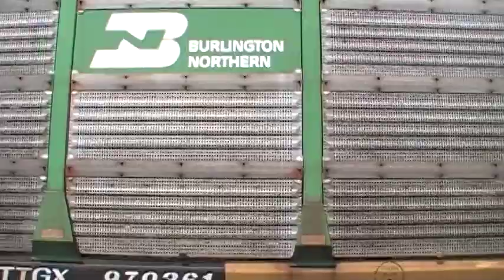CSX (Autorack Train), 07-05-2010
CSXT autorack train on the Toledo Terminal at Vicker's Jct. in Northwood, Ohio.